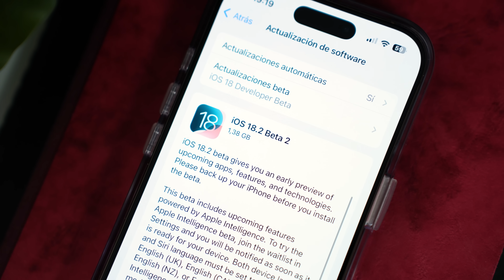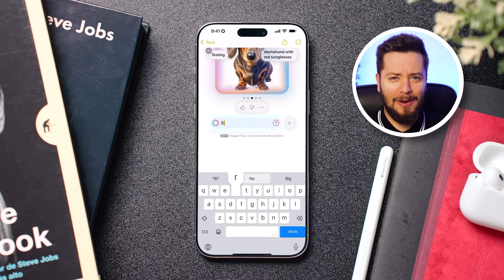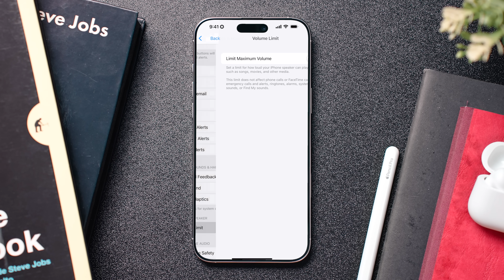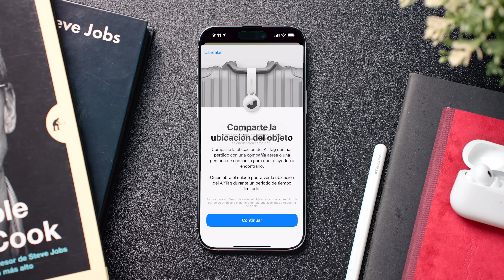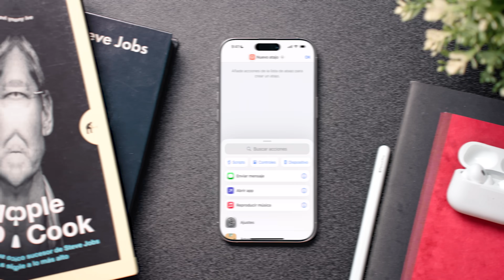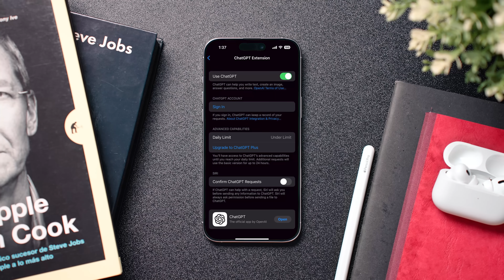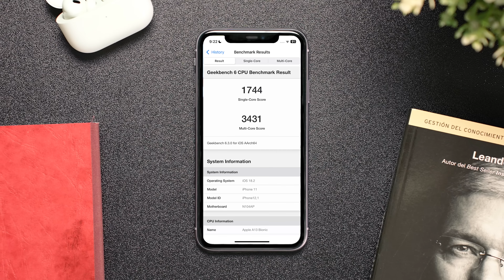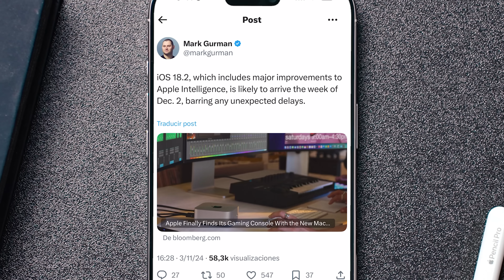iOS 18.2 beta 2: TODAS las NOVEDADES y CAMBIOS IMPORTANTES (ANÁLISIS COMPLETO)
Apple acaba de lanzar la segunda beta de iOS 18.2 y en este video analizamos todas sus novedades: mejoras en la app Buscar, nuevos iconos adaptables al modo oscuro, opciones del botón de cámara en iPhone 16, integración con ChatGPT, cambios en Atajos y mucho más. Además, realizamos pruebas de rendimiento en iPhone 16 Pro y iPhone 11 para comprobar si merece la pena actualizar. No te pierdas este análisis completo de iOS 18.2 beta 2 y descubre cuándo llegará la versión final.

🎬 Momentos destacados del vídeo:
0:00 - Introducción a la beta 2 de iOS 18.2
00:15 - Resumen novedades iOS 18.2 beta 1
03:07 - Nuevas funciones de iOS 18.2 beta 2
05:51 - Rendimiento de iOS 18.2 beta 2
07:46 - Conclusiones y fecha de lanzamiento
08:36 - Despedida y recomendaciones

✨ Etiquetas del video